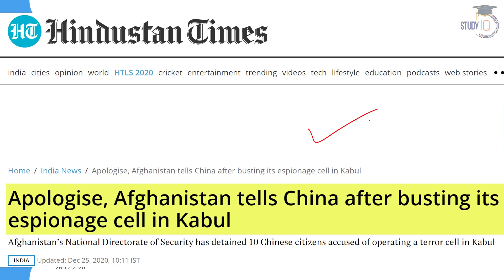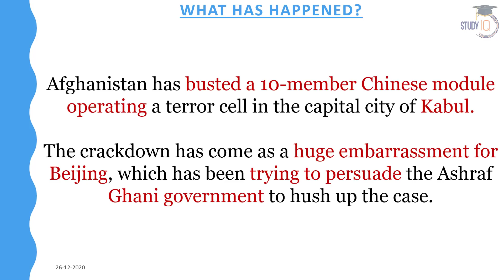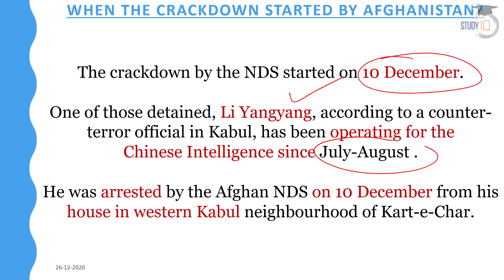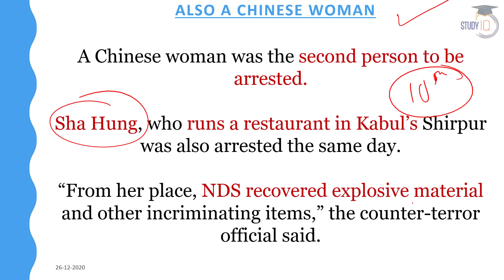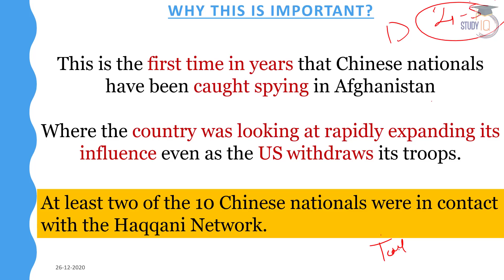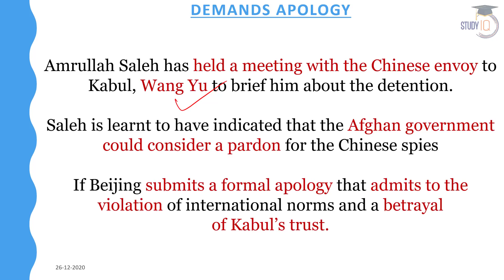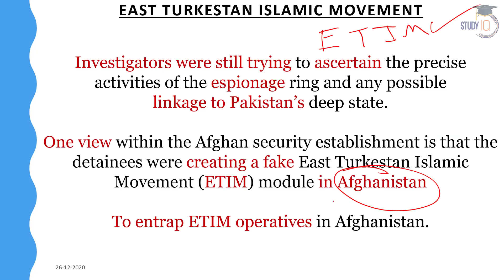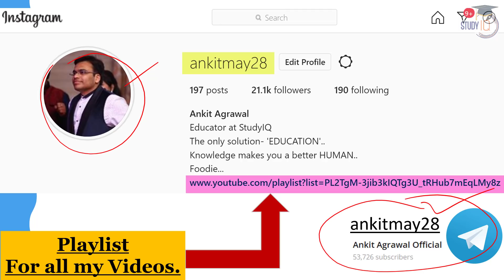China Afghanistan Relation Deteriorates, 10 Chinese people arrested in Kabul for running terror cell